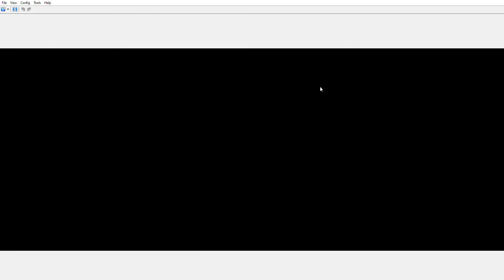7. Castelia City (Continue)